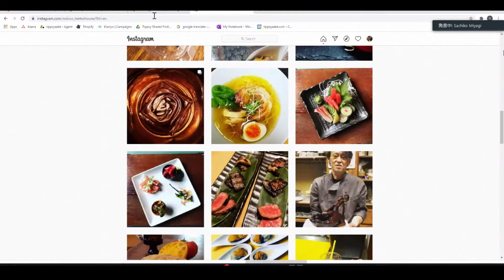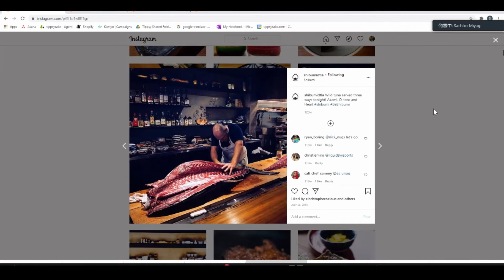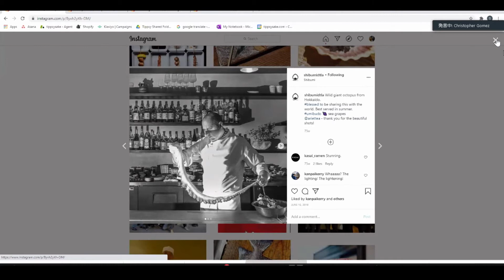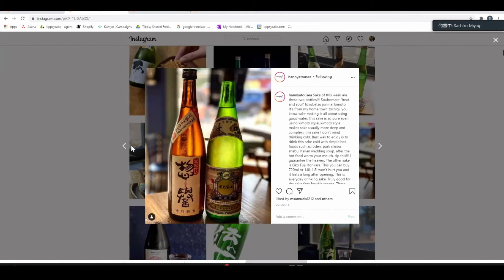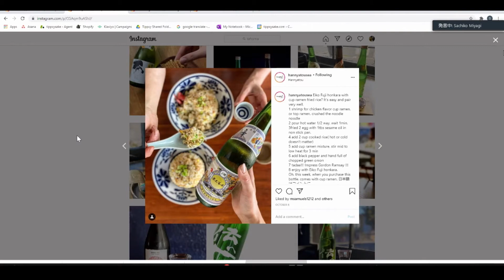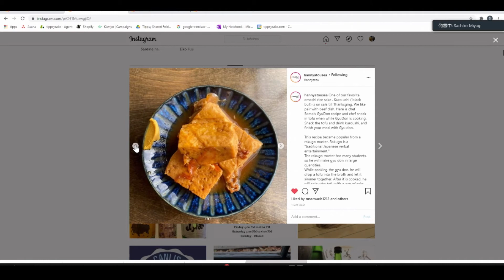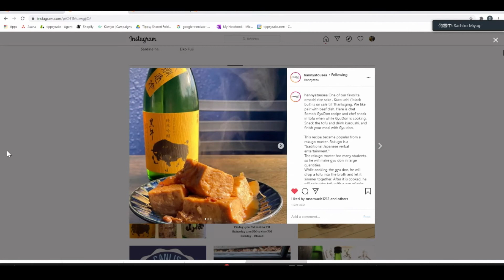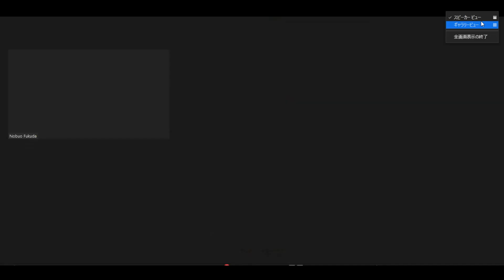The Sake and Food Relationship - Sake Future Summit 2020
Recorded and broadcast for Sake Future Summit 2020 held on November 21-22. Broadcast from the Japan Sake & Shochu Makers Association.

Title: The Sake & Food Relationship
Host Region: U.S. (Seattle, LA, Phoenix)

Summary: Japanese food culture has come a long way in the U.S., from a time not so long ago when raw fish on the menu was unheard of, to today where sushi restaurants permeate every crevice of the country and pre-packed Japanese-inspired options line supermarket cold cases. Up until this point, sake has largely ridden the wave of Japanese cuisine, but is now gradually beginning to break free of its preconceived trappings, demonstrating how it can thrive in all kinds of culinary settings, transforming the dining and drinking experience along the way. For this session, together with a lineup of innovative chefs we’ll explore just how far sake and shochu have room to grow, the balance between tradition and innovation, and how current market trends could signal a bright future for sake and shochu.

Speakers: Mutsuko Soma (Chef at Kamonegi; Owner of Hannyatou), Nobuo Fukuda (Chef at Teeter House), David Schlosser (Chef at Shibumi), Christopher Gomez (Beverage Director at Shibumi)

Facilitator: Sachiko Miyagi (Sake Expert at Tippsy Inc.)